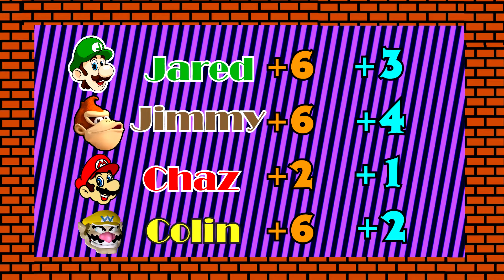MSC Baseball Grand Finals Jared vs Jimmy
The epic Mario sports tournament continues at MildlyMoronic. Who will come out on top as the Champion of Mario Sports. This Week Mario Basaeball on Gamecube. Who will claim victory